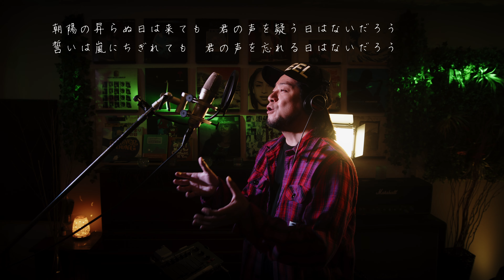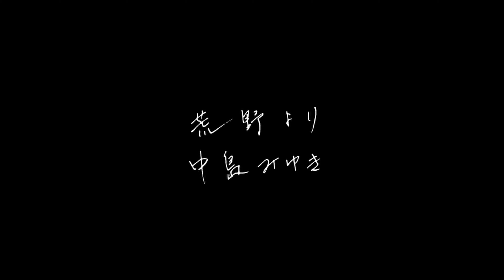荒野より 中島みゆき 日曜劇場『南極大陸』主題歌 カラオケ100点おじさん Unplugged cover フル歌詞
カラオケ100点おじさんことJunpeiです！
今回は中島みゆきさんの名曲「荒野より」に挑戦してみました！

リクエストもよろしく！！！

佐々木淳平(アニキ・100点おじさん） twitter

Music & Movie

Gear

Camera
BMPCC6K
BMPCC4K

Lenz
SIGMA AF17-35mm F2.8-4 EX ASPHERICAL
Panasonic Luica DG SUMMILUX 15mm/F1.7 ASPH.  H-X015-K

Guitar
STAFFORD/SAD2000

Microphone
C12 Condenser Microphone, Cardioid by AKG Mics

Universal Microphone Mount
Enhanced Audio M600-XXL